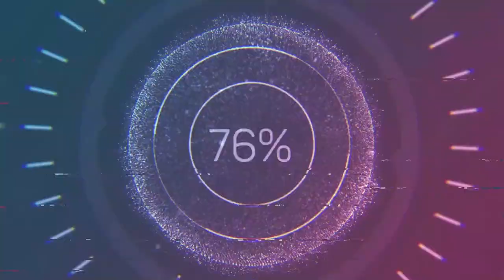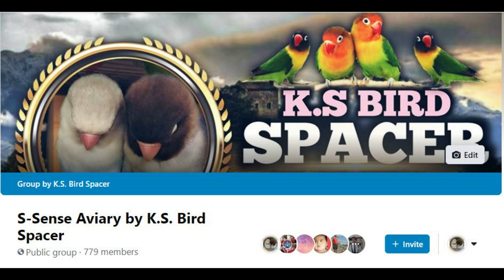PAANO AKO MAGPAKUNDISYON NG IBON?•MAGKUKUNDISYON PARA MAGANDA BREEDING•NA SCAM TAYO NA-BLOCKED DIN!!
Kapag magpapakundisyon po kayo ng mga ibon dapat pala ay busog ang ibon tapos mag de-deworm po.

Mas maganda mag deworm before breeding.

TAGS